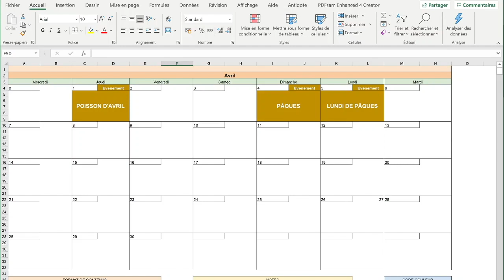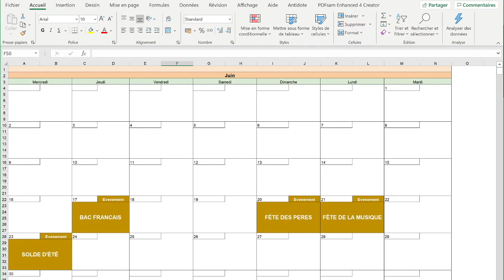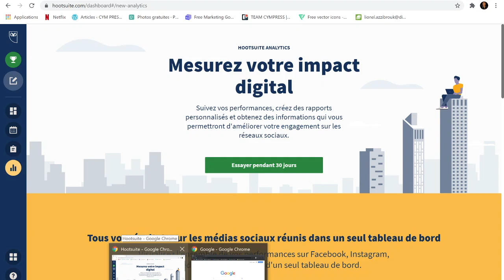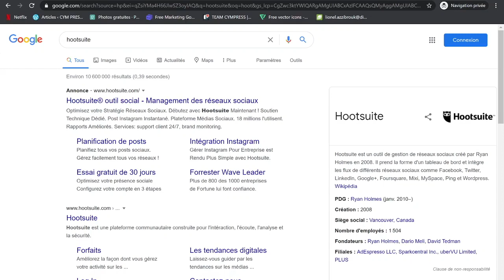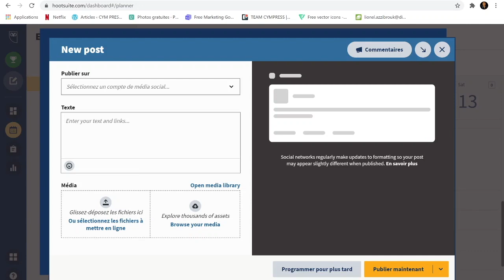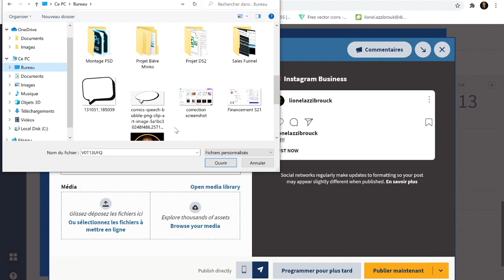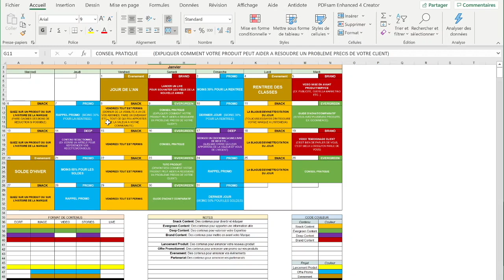Comment Automatiser Ses Réseaux Sociaux + Calendrier Editorial 2021 (Formation Gratuite)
Merci d'avoir visionné ma vidéo formation sur la publication automatique des contenus. J'espère quelle aura pu t'éclairer sur la manière la plus simple de pouvoir rapidement devenir autonome vis-à-vis de son contenu sur le Web.

Afin de t'apporter un maximum de valeur je te propose de télécharger gratuitement mon calendrier éditorial via le lien ci-dessous:

Si tu as la moindre question, n'hésite pas à me laisser un commentaire.